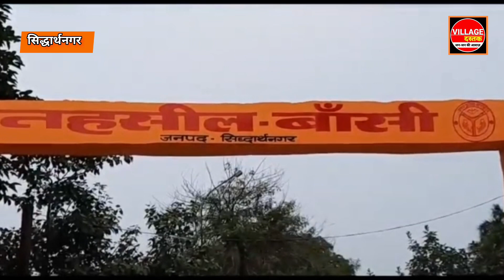रिश्वत लेते लेखपाल रंगे हाथ गिफ्तार, गिरफ्तारी पर संगठन के लोगों ने काटा बवाल।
भ्र्ष्टाचार के आरोप में लेखपाल गिरफ्तार
भ्रष्टाचार निवारण संगठन बस्ती मंडल बस्ती द्वारा एक भ्रष्टाचार के आरोप में लेखपाल को गिरफ्तार कर कोतवाली सिद्धार्थनगर जनपद सिद्धार्थनगर में धारा 7 / 13 (1) बी  सपठित 13 (2) भ्रष्टाचार निवारण अधिनियम 1988 यथा संशोधित अधिनियम 2018 में प्राथमिक पंजीकृत कर विधिक कार्यवाही की गई । मीडिया से बात करते हुए प्रभारी निरीक्षक भ्रष्टाचार निवारण संगठन बस्ती इकाई के सुखबीर सिंह भदौरिया ने बताया की तहसील बसी के अंतर्गत एक शिकायतकर्ता से लेखपाल द्वारा खतौनी में आवेदक के पिताजी का नाम त्रुटि वास छूट जाने से उसे दर्ज करने के आवाज में ₹5000 उत्कोच लेते हुए बाँसी तहसील अंतर्गत पुरानी कचहरी से बाहर जाने वाले रास्ते पर राकेश तिवारी के दरवाजे से रंगे हाथ गिरफ्तार किया गया गिरफ्तार लेखपाल राहुल पुत्र रामकुमार उम्र 32 वर्ष निवासी मकान नंबर 546 सेक्टर 9 थाना इंदिरा नगर जनपद लखनऊ उत्तर  प्रदेश के निवासी बताया जा रहा है ।
बाईट: सुखबीर सिंह भदौरिया, प्रभारी निरीक्षक भर्ष्टाचार निवारण संगठन बस्ती इकाई बस्ती ।